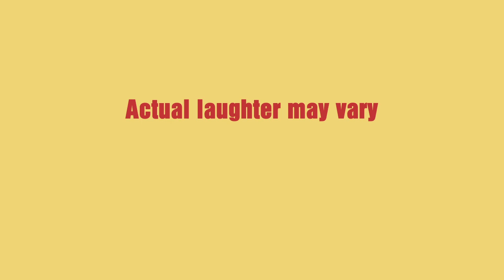Reduced Shakespeare Company Sound Bite - HK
The Reduced Shakespeare Company returns to Hong Kong, see all 37 Plays in 97 Minutes! Now revised with the same recycled jokes – just put in a different order. An irreverent, fast-paced romp through the Bard’s plays, The Complete Works of William Shakespeare (abridged) was London’s longest-running comedy having clocked a very palpable nine years in London’s West End at the Criterion Theatre!

Join these madcap men in tights as they weave their wicked way through all of Shakespeare’s Comedies, Histories and Tragedies in one wild ride that will leave you breathless and helpless with laughter.

“PITHIER THAN PYTHON. IRRESISTIBLE.” New York Times

For children aged 11, minimum age 6 year olds
The running time is approximately 2 hours 5 minutes with interval